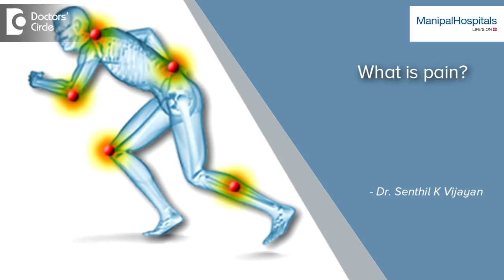What is Pain and its Types? | Pain Management Specialist in India - Dr. Senthil K | Manipal Hospital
Watch our Best Pain Management Specialist in India - Dr. Senthil K Vijayan talking about pain.

Pain is an unpleasant, uncomfortable physical sensation that hurts the body. It usually occurs due to any kind of damage in the body. It causes discomfort, distress and some kind of agony.

Manipal Hospitals' Department of Pain Medicine consists of a team of expert algiatrists (pain medicine specialists), who work alongside anaesthesiologists, chiropractors, physical & occupational therapists, counsellors and psychiatric specialists to diagnose, treat and manage chronic pain in patients.

The Department of Pain Medicine at Manipal Hospitals is a comprehensive healthcare provider for the treatment and management of chronic pain. The department deals with the reduction and prevention of pain and its associated symptoms using the medication, rehabilitative therapy, pain relief procedures and counselling to improve the quality of a patient's life.